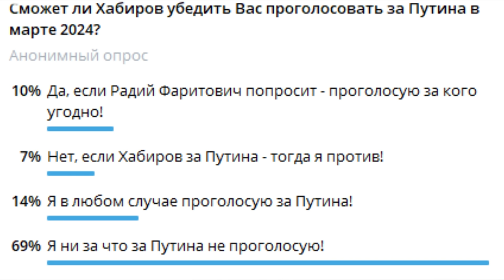"Полезен ли Хабиров Путину?" "Открытая Политика". Выпуск - 547. 18.11.23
Хронометраж выпуска:
00:18 -  ЖКХ - кризис платежей?;
03:11 - "Паллиатив" Хабирова;
08:04 - Посадки, аресты, обыски...;
14:08 - Ковшов "спалил тему"?;
15:38 - Арслана проверяет ЦПЭ;
18:07 - Ужасы нашего городка;
22:20 - Опять нефтешлам?!;
23:57 - Опрос "Открытой Политики";
25:43 - Анонс стрима;